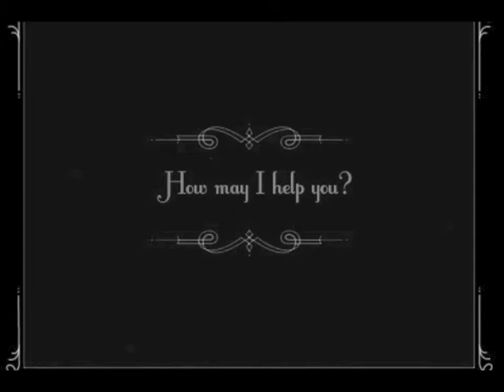Lulu Goes Out - Eating Alone While Traveling Solo